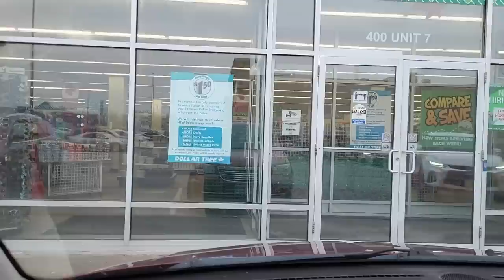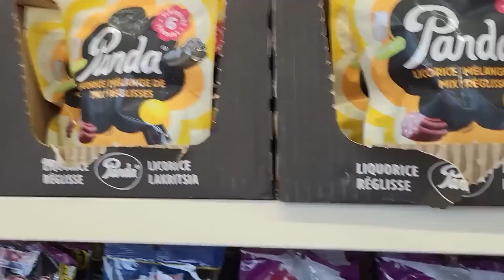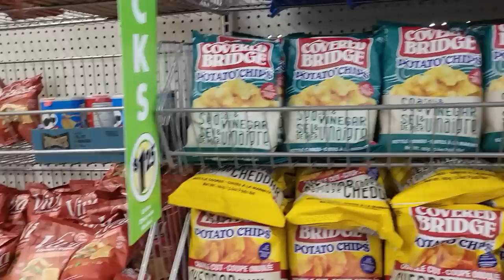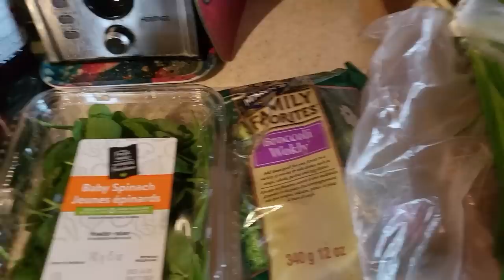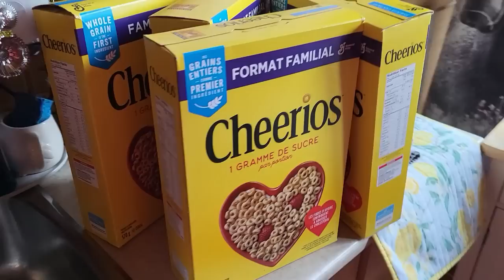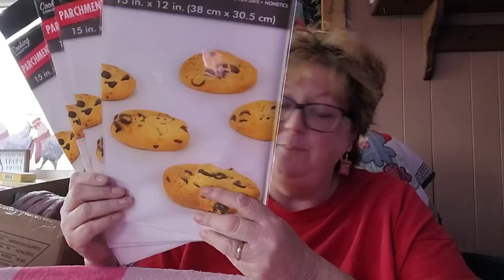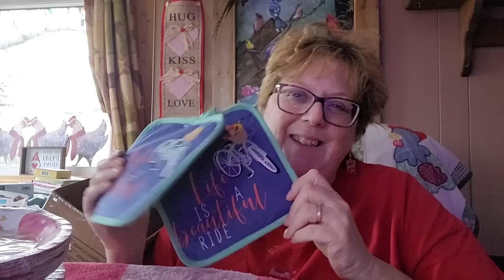WALMART PICKUP DOLLAR TREE WALK THREW & A HAUL